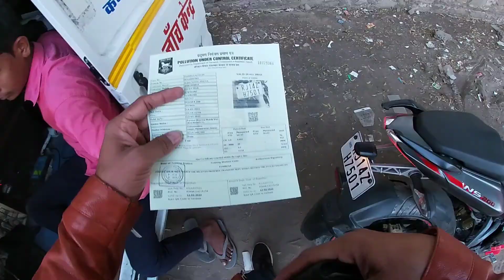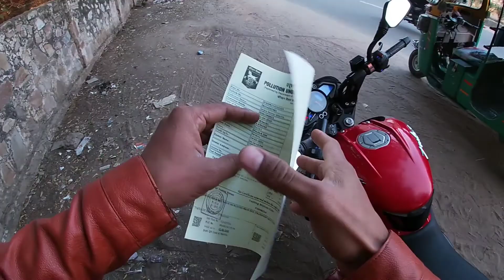PUC (Pollution Test) | फिर से ये सब करना पड़ेगा ?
Air Cushion seat

My riding jacket

Bike handle guard

Bike Universal Windshield

Front Number plate holder ns200/160

Luggage Carrier For Ns200/160

Motul Engine Oil For Pulsar Ns

Best Bright Led Indicators